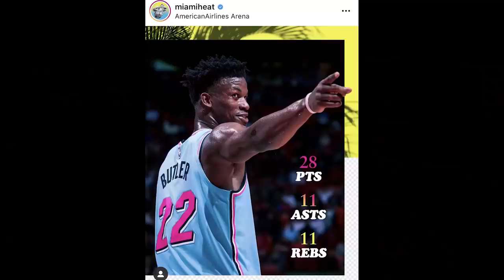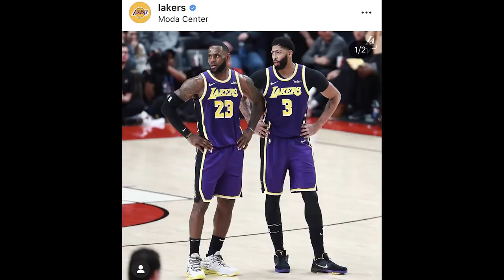Time Out #331:Bucks on Fire & Galank Gunawan + Indra Muhammad akan Ke Louvre?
Update tentang Milwaukee Bucks dan Dallas Mavericks. Apakah Galank Gunawan dan Indra Muhammad akan berlabuh ke Louvre Surabaya?